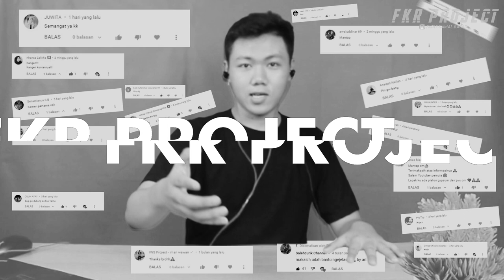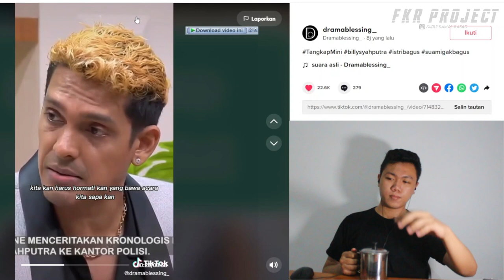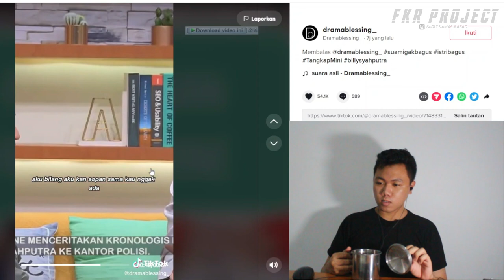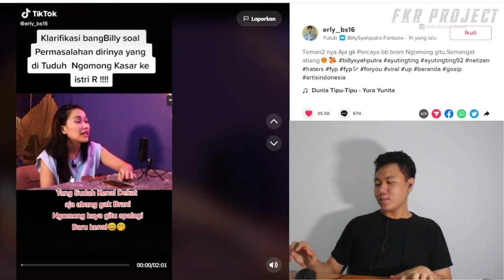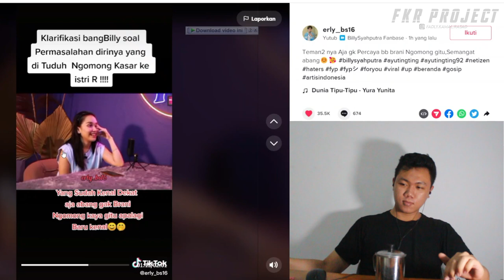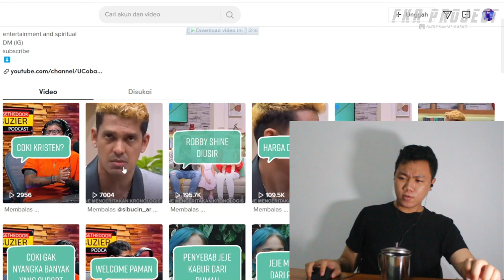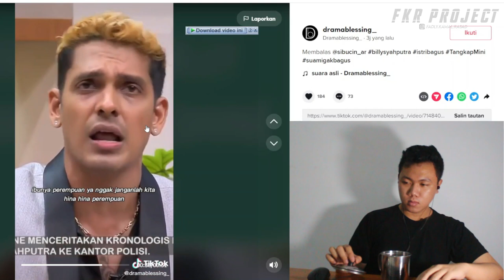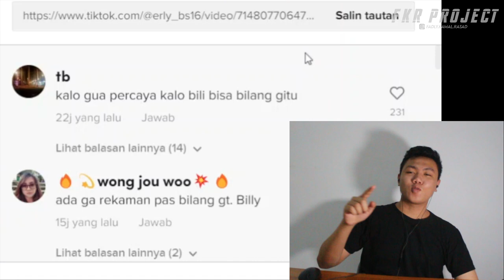Robby shine VS Billy syahputra ❗❗ DARI 2 SISI KLARIFIKASI SIAPA YG SALAH JADI ❓❓I FKR PROJECT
Thankyou ❤️
billy syahputra feat. posan tobing - pantun cinta 100,